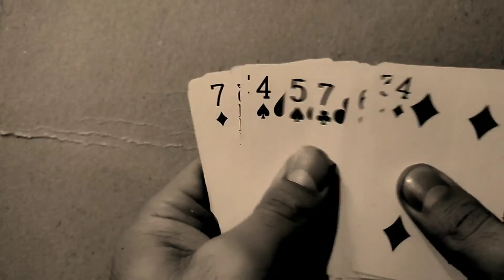سبب انتحار فان جوخ العبقرية ولا المرض النفسي ؟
" رساله انتحار "
إلى أين تمضي الحياة بي؟ ما الذي يصنعه العقل بنا؟ إنه يفقد الأشياء بهجتها ويقودنا نحو الكآبة...
  ... إنني أتعفن مللا لولا ريشتي وألواني هذه، أعيد بها خلق الأشياء من جديد.. كل الأشياء تغدو باردة وباهتة بعدما يطؤها الزمن.. ماذا أصنع؟ أريد أن أبتكر خطوطا وألوانا جديدة، غير تلك التي يتعثر بصرنا بها كل يوم.
كل الألوان القديمة لها بريق حزين في قلبي. هل هي كذلك في الطبيعة أم أن عيني مريضتان؟
Mohamed Samer..محمد سمير
انتحار فان جوخ ، فان جوخ ، فان جوخ لاخيه ، قصه فان جوخ
انتحار، فان غوخ، رسالة فان جوخ، القاء، خالد عبدالعزيز